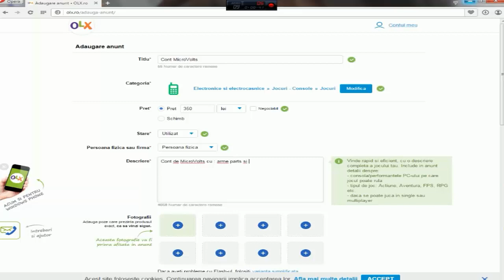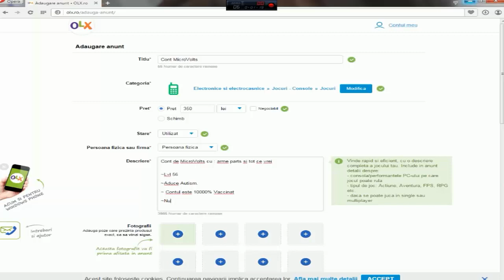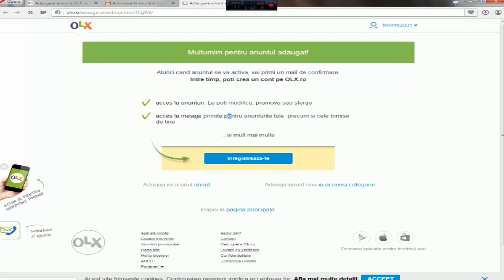Cont Mv de vanzare pe OLX! Only For Ro pls.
da fck =)))